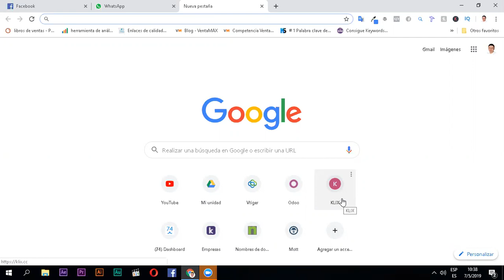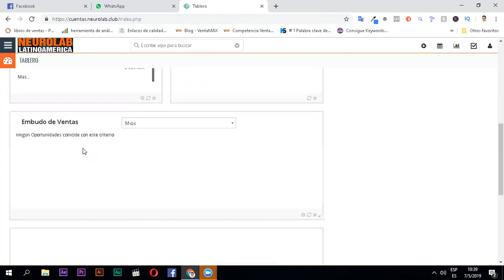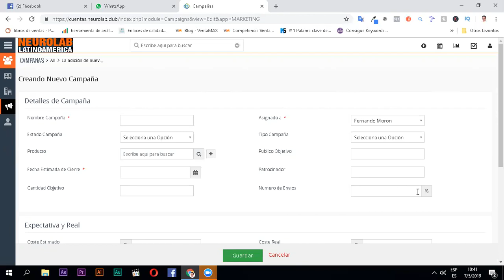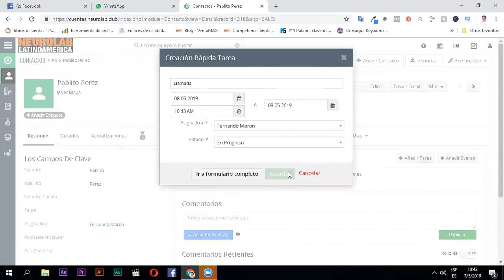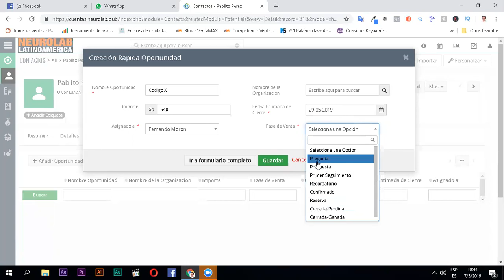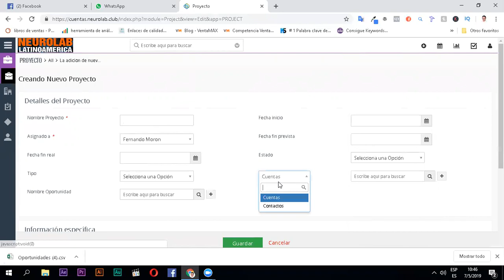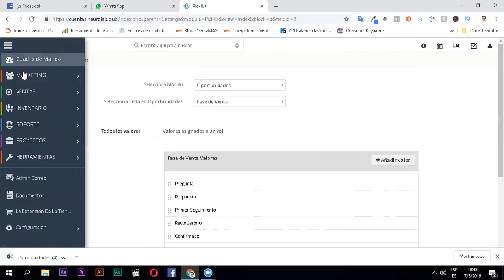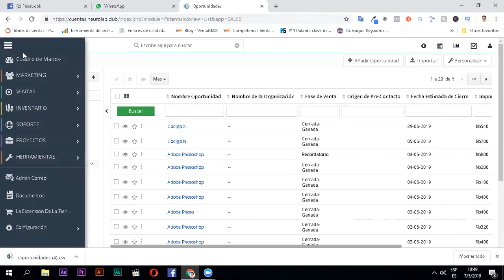Lección 01: Conociendo el CRM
Si buscas un CRM alojado en el propio dominio de tu empresa. Que no cuente con la limitación de número de usuarios o número de contactos, y no te carguen cuotas mensuales.

Tenemos la solución, da click aquí para más información